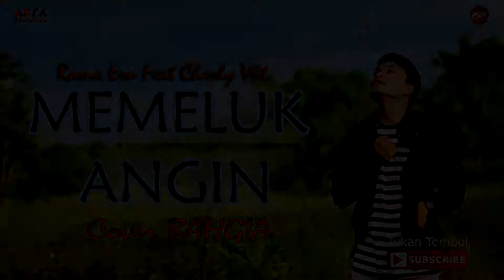Rama Eru feat Charli _ MEMELUK ANGIN _ ( Cover By Bahgia )